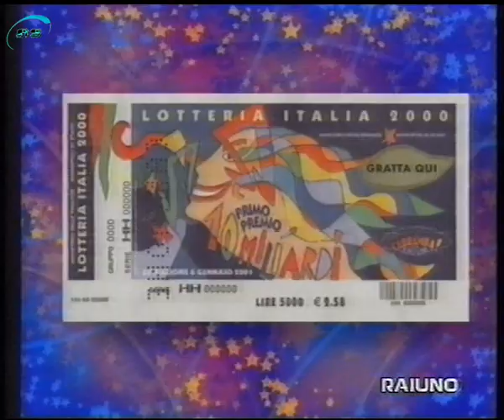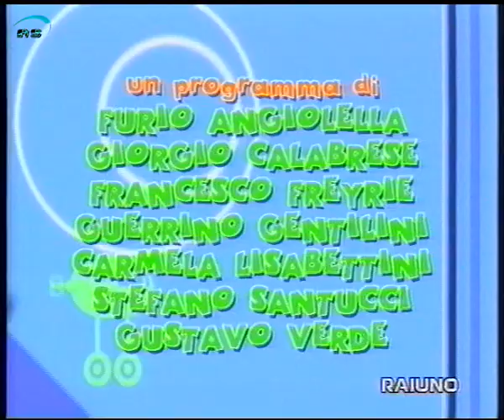Sequenza RaiUno + spezzone la banda dello Zecchino 2000 /10/21